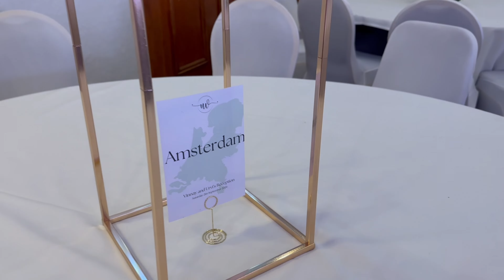Vinnay and Urvi's Wedding Reception | September 2024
Vinnay and Urvi's Wedding Reception

My oldest cousin got married! This vlog shows their wedding reception, we had so much fun. The night was filled with speeches and dance! The morning of this day was their civil wedding! That vlog shows all the lead up to their big day from all the dance practices we had to the family meetings as well as preparing the decorations!

Hope you enjoy watching this vlog and make sure you come back to watch the reception vlog!

The bride's side danced to the following songs:
Ainvayi Ainvayi
Char panj
Chaiyya Chaiyya burna boy mix
Jeene Ke hain Chaar Din
Jee ni karda
Sauda khara khara

The grooms side danced to the following songs:
Chhote Chhote Bhaiyon Ke Bade Bhaiyya
Makhna
Raataan Lambiyan
Bijlee Bijlee
SONI DE NAKHRE
Teri Baaton Mein Aisa Uljha Jiya
Sadi Gali
Calm down